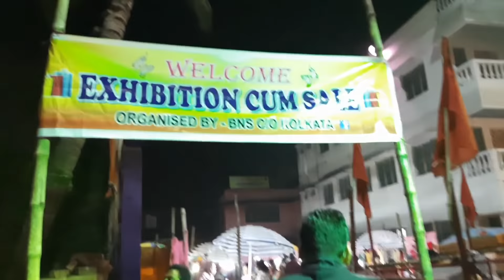Full Day।।আজ Ayushman কে আমার মায়ের কাছে পাঠিয়ে দিলাম।।দুইজনে বেরিয়ে গেলাম ঘরের কেনাকাটা করতে।